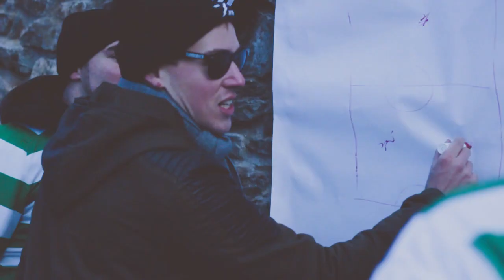A GUY NAMED LOU - Arson Architecture (Official Video)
Official music video for A GUY NAMED LOU's song "ARSON ARCHITECTURE" off their latest album "COLOUMBO".

*** Bullies vs. Nerds - the ultimate football battle ***

Starring A GUY NAMED LOU and DORKATRON

Directed by LEO

New record 'COLOUMBO' out now!

LYRICS:

I set my paradise on fire but in the end
you will hate what I see,
a picture of agony, of disbelief, of bitterness, of sympathy,
too deaf to feel, no sign of insecurity, a perfect lie for unity.

Look at me and pull the trigger, just go ahead and put some faith in me to let me down again
I’ve lived a thousand times before and every time I reached
to rebuild what I’ve seen in ruins.

it doesn’t matter what you’ve seen,
there’s no difference between the past, today and what will be, no justice, no equality.
what is sane will surely die and what’s supposed to pass away will spit on your grave and rise up high.

to rebuild what I’ve seen.
I never understood to stick to phrases that only show the consequence of bad habits
I’d rather suffer on my own!

Burn down these fake blue skies, your made-up paradise!